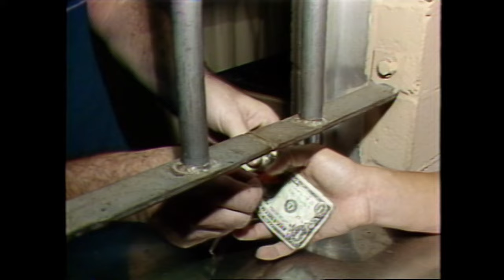El Cajon Valley High School dances 1984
ECVHS held weekend dances--with bands--for $3. The idea was to keep kids from cruising 2nd Street in El Cajon.